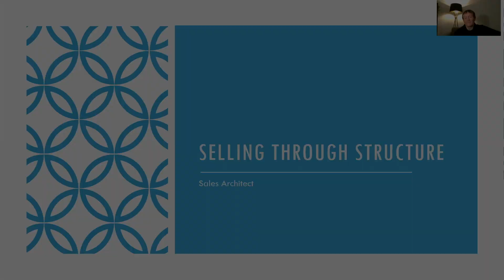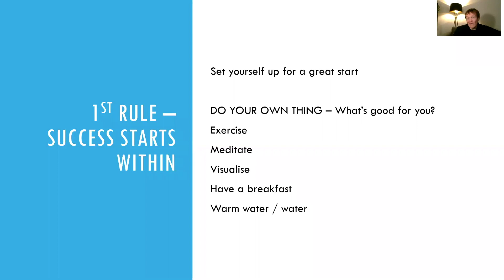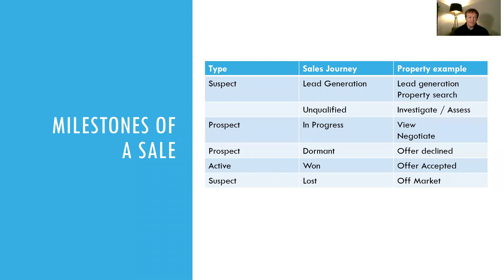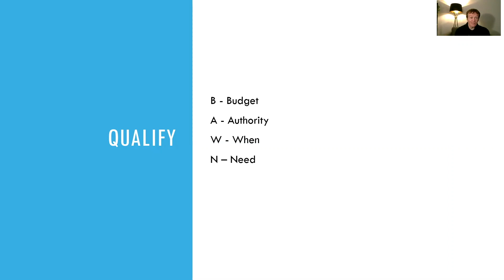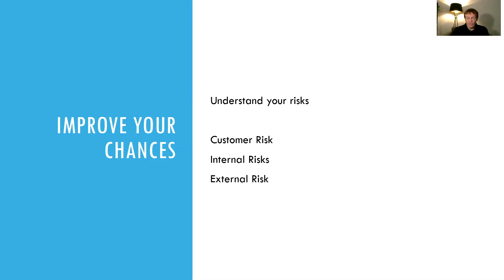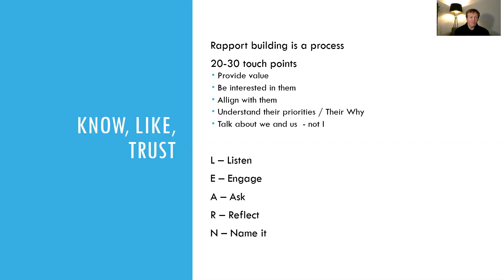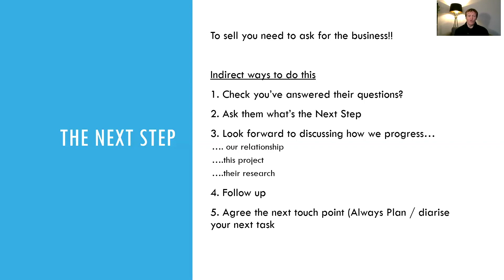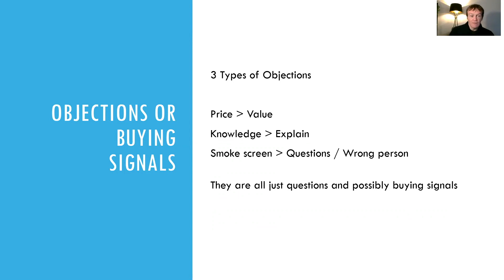Ross Edwards - Sales & Negotiation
“In my experience a lot of people don't see themselves as a sales person, or don't even want to be a sales person (This was me years back too).

We all know that sales person who has charm, personality and looks like they can sell ice to the Eskimos.  However, this doesn't have to be the case and quite often behind the scenes this type of sales person is inconsistent and more relying on luck than anything else..

In the past 20 years in my sales roles I've proved that sales is quite simply a process and with the right structure anyone can do it.

Sales is simply helping people to make a decision through providing them information and what that information means for them.  You don't have to be a negotiating ninja, you don't have to be the most charming one in the room.  The secret to success is using a structure that helps you to navigate through the process to be organised, consistent and find a win-win outcome.  I wanted to share the approach I've used that has helped me to out perform the rest of my team year on year for the last 10 years.”